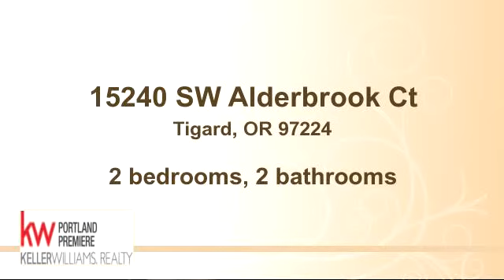Property for sale - 15240 SW Alderbrook Ct, Tigard, OR 97224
Bedrooms: 2
Bathrooms: 2 bathrooms
Square Feet: 1226
Price: $279,900

For more information about this property, please contact Robyn Starr Dezendorf at or . You can also text 2721174 to 67299.

04/30/2015 04:11:03 am

Last modified: